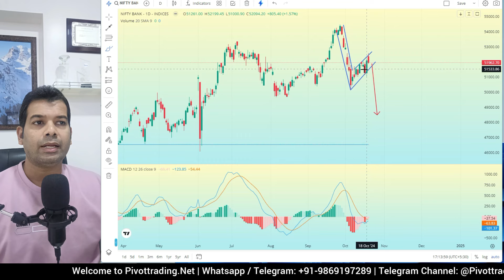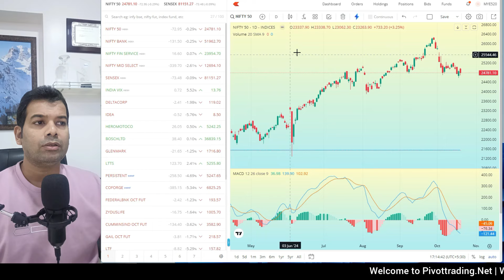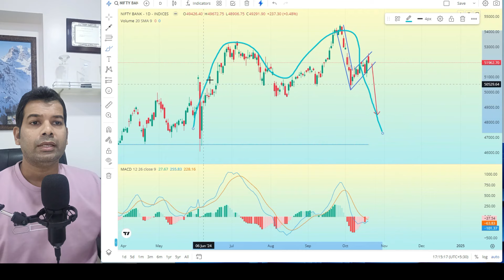Banknifty & Nifty Analysis for today 21st OCt 2024 | Explained by Sourabh Gandhi (Pivottrading.Net)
📊 Banknifty & Nifty Analysis for Today - 21st October 2024 📊
Presented by Sourabh Gandhi, Pivottrading.Net

Hello, traders! Today, we'll dive deep into the daily technical analysis of Banknifty and Nifty to give you an edge in the market. Whether you're a seasoned trader or just getting started, this analysis is designed to help you understand the potential moves and develop a strategy that maximizes your profits while managing risks.

🆓 Open Your Free Demat Account with Top Brokers! 🆓

💬 **Join Us and Start Your Trading Journey!**

🔍 Market Overview
We’ll begin with a quick snapshot of the global market sentiment and recent news that could impact today's session. Any overnight changes in global markets, currency trends, or major economic events will be factored into our analysis. Knowing these can give you a better picture of how our indices might react today.

📉 Nifty Analysis
In our Nifty segment, we’ll break down key support and resistance levels. We’ll analyze price action from previous trading sessions, current trend strength, and any emerging patterns on the daily chart. Today’s analysis will highlight:

Key Support & Resistance Levels: Critical levels to watch for any potential breakout or reversal points.
Trend Indicators: We’ll use indicators like moving averages, RSI, and MACD to evaluate momentum.
Intraday Strategy Suggestions: Based on our analysis, we’ll discuss potential entry and exit points, especially for traders interested in capturing intraday moves.
📈 Banknifty Analysis
The Banknifty index often moves differently than Nifty, and we'll consider these nuances in today’s video. Banknifty's reaction to interest rate cues and banking sector news is crucial, and we’ll outline:

Current Price Action & Volume Analysis: Observing the behavior of major banks and financial stocks, which heavily influence this index.
Key Levels and Patterns: We'll highlight essential levels where buying or selling pressure could emerge and any chart patterns such as head & shoulders, triangles, or flags that could signal a directional move.
Momentum Indicators & Divergences: Reviewing MACD and RSI divergences, which are valuable for spotting early reversals or trend continuations.
🎯 Trading Tips & Risk Management
In this segment, I’ll share some actionable tips on how to manage your trades throughout the day, as well as specific risk management techniques. As volatility is a significant factor in intraday trading, these pointers will guide you in setting up stop-loss and target levels effectively.

Let’s get ready to navigate the markets today, and as always, happy trading! 🎉